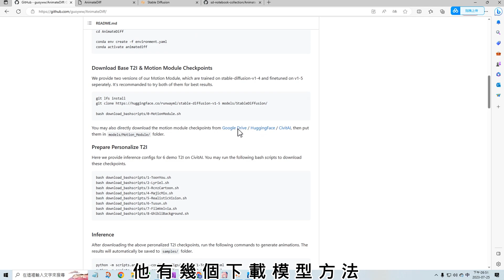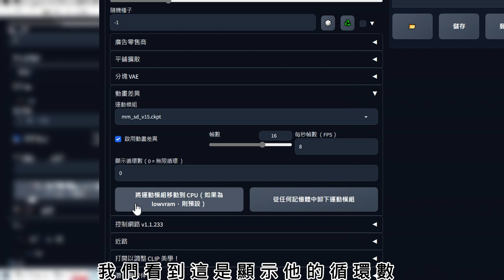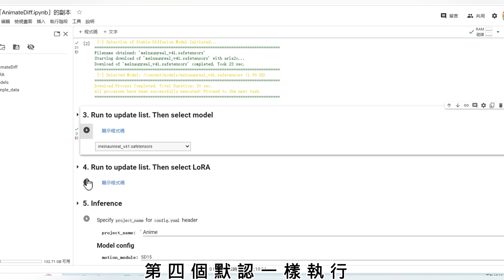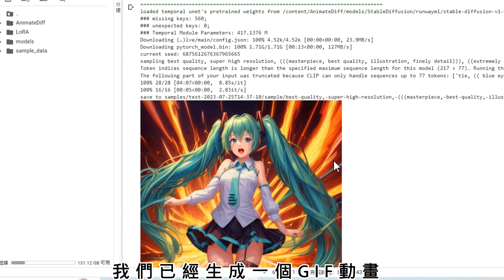ai動畫 | AnimateDiff |GIF動畫 |Google colab| Stable Diffusion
|ai動畫 | 抖音流量| Deforum Tutorial

1.放在SD資料夾
2.編輯 python 跟資料夾一樣名稱 ,我的是py310
3.開了啟動器,其他你桌面上程式都關了,試試看 只留SD跑動畫
補充 : 所以目錄 必須英文或者數字 不然你會報錯誤

影片介紹：
00:00　 介紹
00:28     製作

你可以在SD資料夾下的webui-user.bat這個執行檔用文字開啟，然後在COMMANDLINE_ARGS=的後面加上--xformers就可以加快繪圖速度，
8G or 4G以下低顯存
在SD資料夾下的webui-user.bat這個執行檔用文字開啟，然後在COMMANDLINE_ARGS=的後面加上
 --lowvram --precision full --no-half --skip-torch-cuda-test
如果黑圖:
--xformers--no-half-vae--no-half